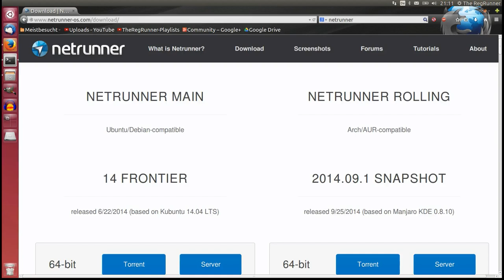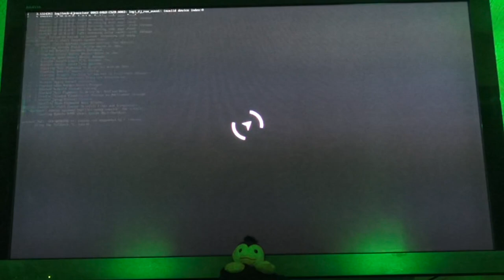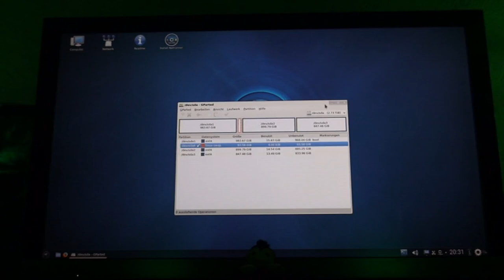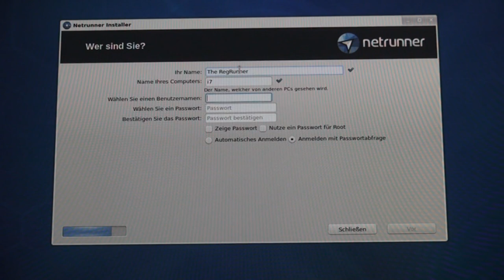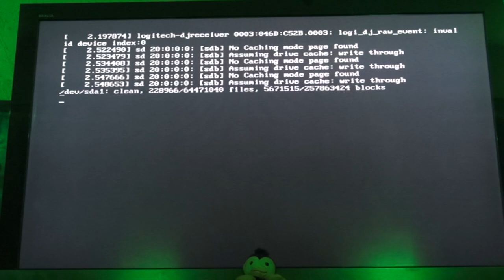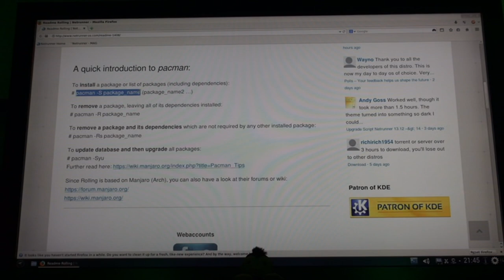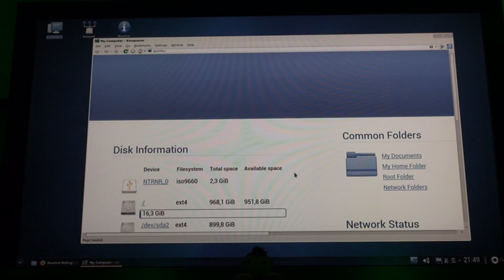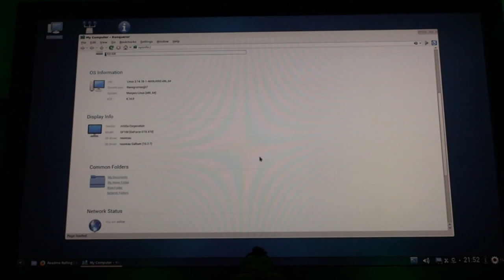Netrunner Installation (Arch, KDE, Rolling, Manjaro)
15:00 Installation überspringen